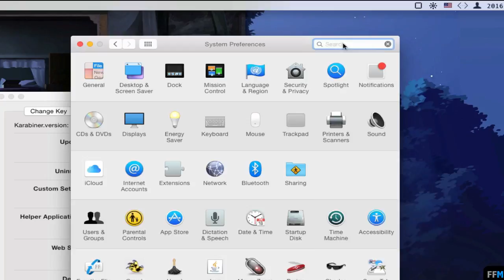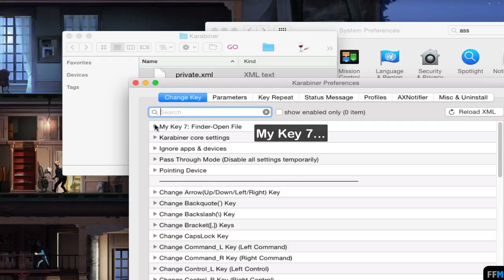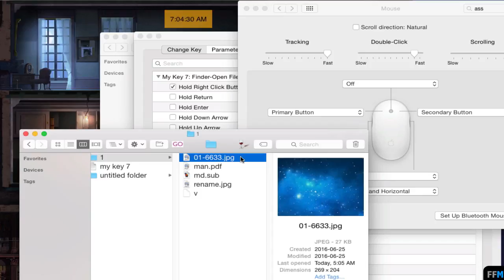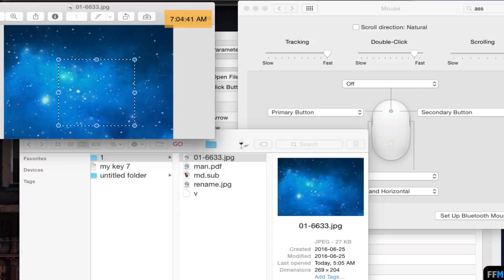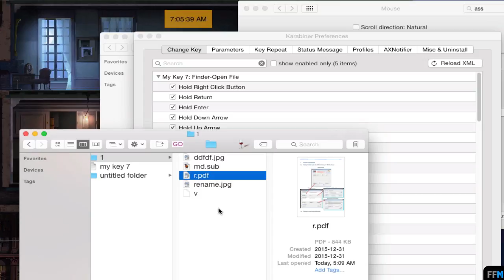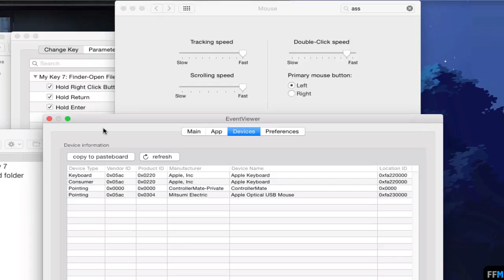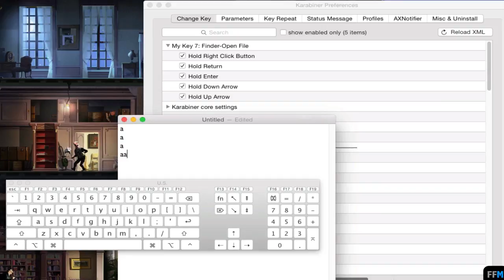Hold Right Click Button to Open File in Finder Free on Mac